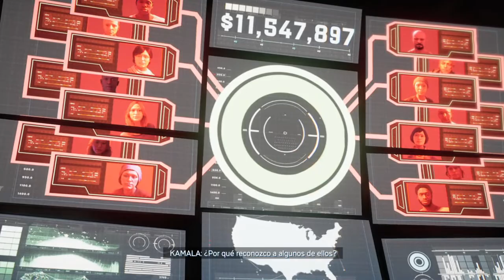Marvel's Avengers PS4 Latino: Misión icónica:Desde las Profundidades.